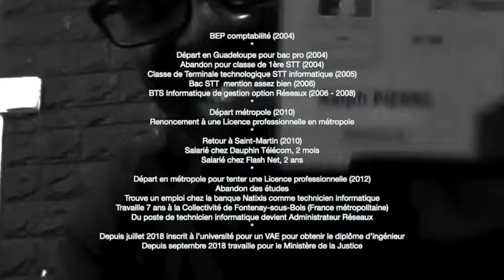Ralph • Administrateur Réseaux au Ministère de la Justice • Paris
L'Association des anciens élèves de Saint-Martin et Saint-Barthélémy
Facebook SxmAlumni • SxmSchoolinfo
Instagram SxmAlumni • SxmSchoolinfo
Twitter SxmAlumnii • Sxmschoolinfo
Snapchat SxmAlumni
LinkedIn SxmAlumni